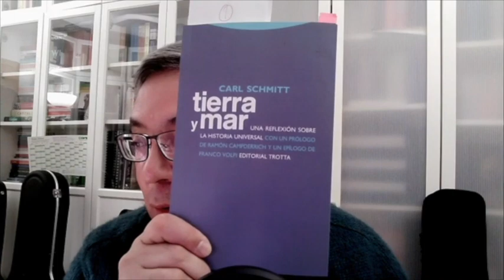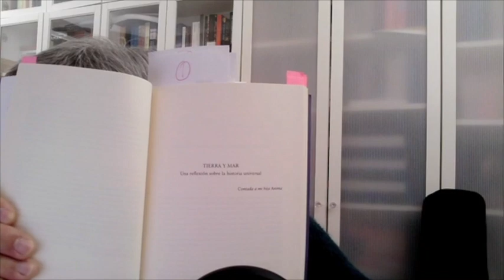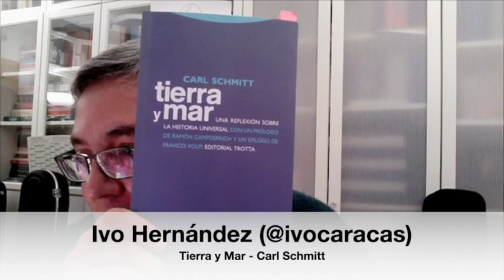2019 12 15 Tierra y Mar Carl Schmitt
Una revisión al texto titulado "Tierra y Mar" (Land und Meer. Eine Weltgeschichtliche Betrachtung) publicado por Carl Schmitt en 1942. La traducción es de la editorial Trotta, basada en la última revisión hecha por el propio autor en 1981.
Un trabajo con importantes referencias al desarrollo y posible sentido de la historia universal.